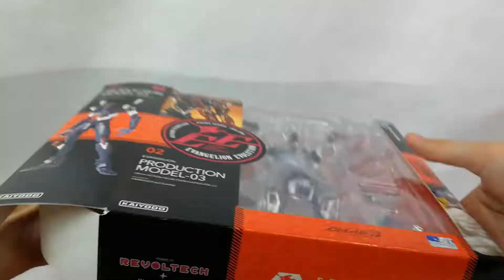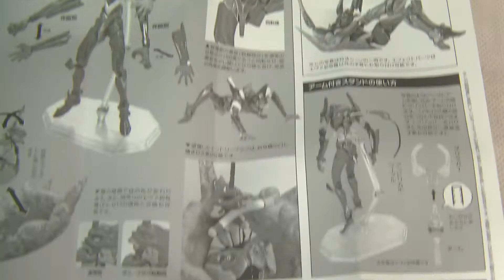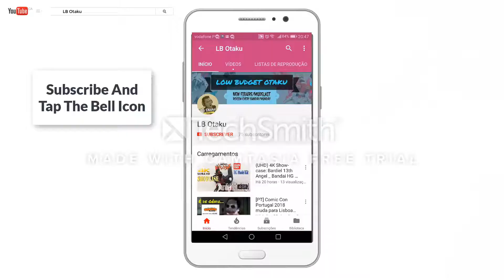Unboxing - Revoltech Evangelion Production Model-03 (reissue)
Welcome to another LB Otaku Review, in this episode the Revoltech Evangelion Evolution EV-002 Evangelion Production Model-03 . Another amazing Neon Genesis Evangelion figure from Revoltech. More info bellow.

Product Sheet:
• Name: Eva 03
• Brand: Revoltech
• Size:
• Price: 33 euros + shipping and taxes
• Type: Original
• Site/Store: Hobbylink Japan

Portrait drawing by professional illustrator Psamophis (she is amazing check her stuff up):

Such material is made available for the purpose of criticism, review, news reporting and teaching. Now withstanding the provisions of sections 106 and 106A, the fair use of a copyrighted work for purposes such as criticism, comment, review, teaching, scholarship, news reporting and research is not a infringement of copyright. Music Free from youtube